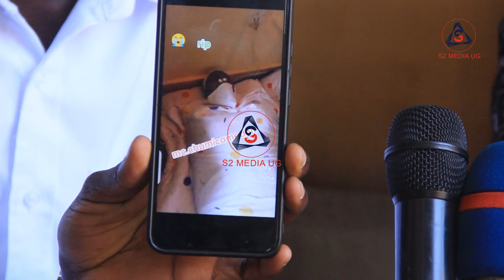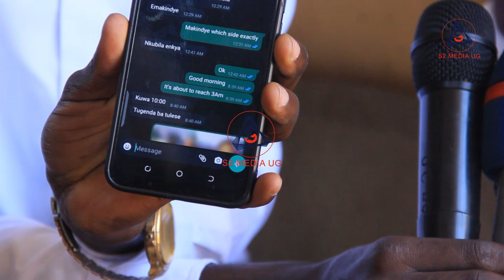Mc CHUMI _Wuno Ayogeede Ekitufu Ekyamutuseko,Sinaba kufa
Mc CHUMI  (Muwala wa Full figure) wuno ayogeede ekitufu ,Sinaba kufa